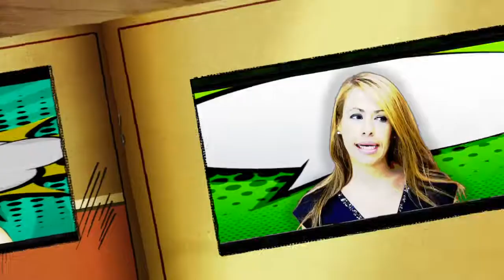Herlinda y Estefanía son Flash Women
• La externalización, eso es lo que nos ha hecho daño de verdad a las camareras de pisos. Externalizan el servicio, lo coge una multiservicios y de golpe más trabajo y menos sueldo. Pero, ya sabes, la unión hace la fuerza y organizadas no hay quien nos pare. Nos hemos hecho oír en todas partes: en las puertas de los hoteles, prensa, redes sociales, el Congreso, el Senado, el Parlamento europeo...la lucha continua y esta guerra contra la precariedad la vamos a ganar.